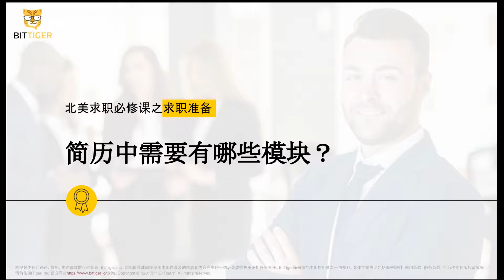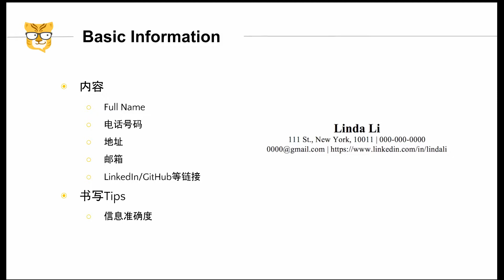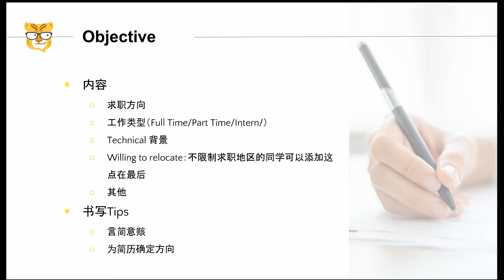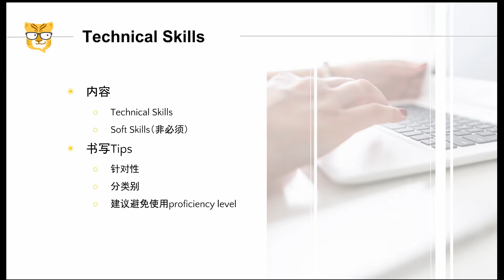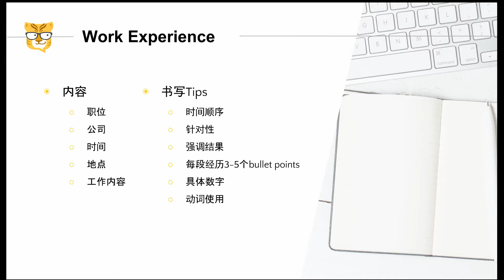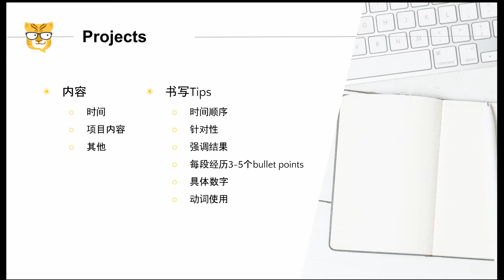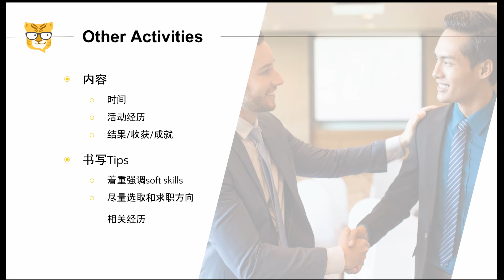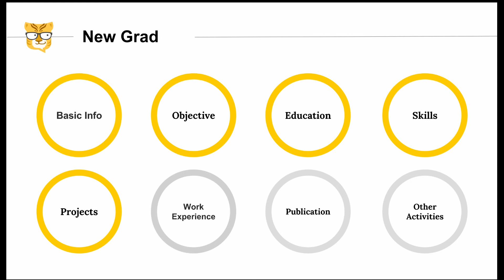第十三课：简历中需要有哪些模块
BitTiger北美求职必修课，覆盖科技岗位从求职准备到职场进阶的全部内容，为大家提供求职路上最强有力的帮助。